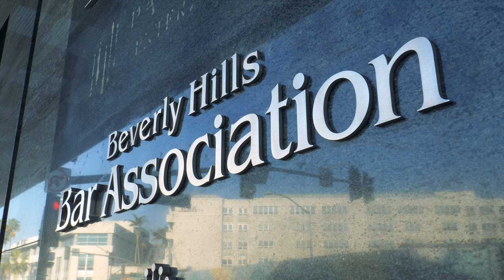Canon Mural in Beverly Hills: The Artist Tomokazu "Matzu" Matsuyama Interview | BHBA TV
BHBATV INTERVIEWS: BHBA President (09/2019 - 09/2020) Michael Sohigian with the artist Tomokazu "Matzu" Matsuyama talk about the Canon Mural in Beverly Hills on N. Cañon Drive and Wilshire Blvd next to the Metro Purple Line Extension - Rodeo Station construction site.

EDUCATIONAL PROGRAMS

ABOUT US:
Beverly Hills Bar Association is world renowned and nationally recognized as a leading bar association for lawyer and attorney resources and referrals. The best part, you don't have to live in Beverly Hills, Los Angeles or California. You can join from anywhere in the world.

MCLE PROGRAMS:
As one of top bar associations, Beverly Hills Bar Association produces more than 200 continuing legal education programs and special events in nearly all substantive areas of the law.

DO YOU PRACTICE LAW IN LOS ANGELES, BEVERLY HILLS OR VISITING CALIFORNIA? Stop by and visit us today - One block away from Rodeo Drive:

You don't have to live in Los Angeles to join, benefit from a top bar association anywhere in the world.
Display your Beverly Hills Bar Association badge on your website and hang your BHBA plaque on your office wall. Show your clients you are a leader and an advocate in your practice area.